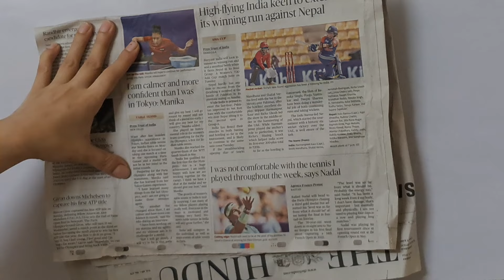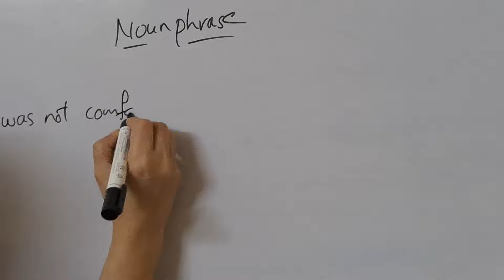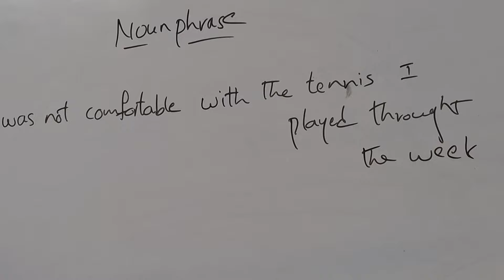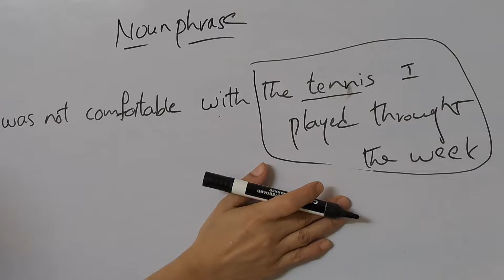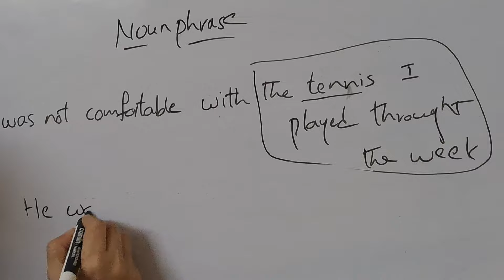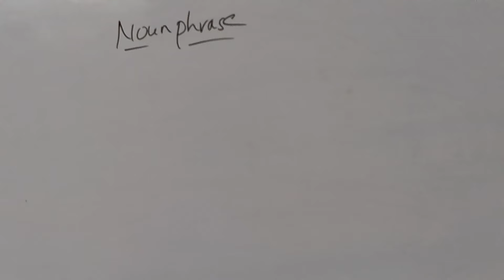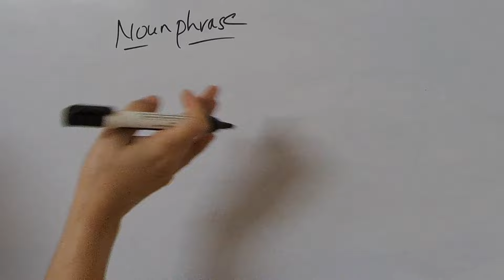Noun phrase సహాయంతో పొడవైన వాక్యాలు easy గా ఎలా మాట్లాడాలో నేర్చుకోండి | The Hindu | TJ ENGLISH